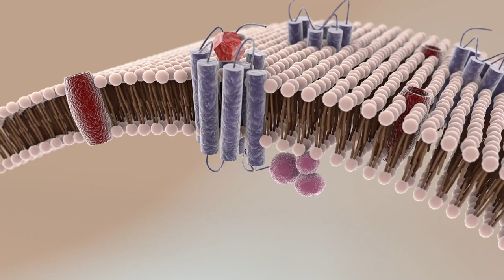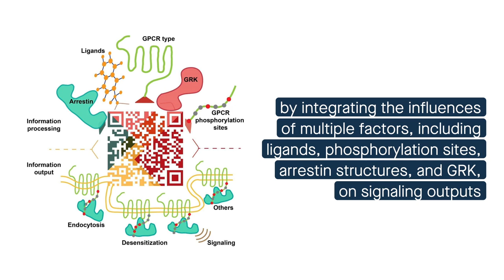QR code model for recognition of GPCR phosphorylation by arrestins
Chen, et al. “QR code model: a new possibility for GPCR phosphorylation recognition.” Cell Communication and Signaling (2022)